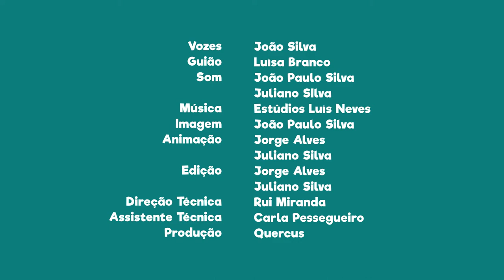FNT05E27 - PN do Vale do Guadiana: Vamos a banhos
Vamos a banhos no Parque Natural do Vale do Guadiana